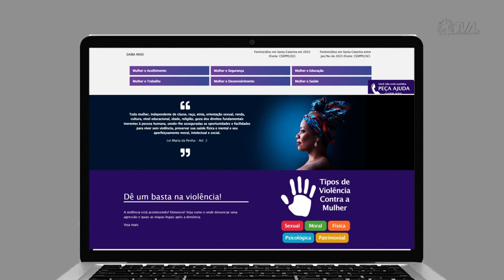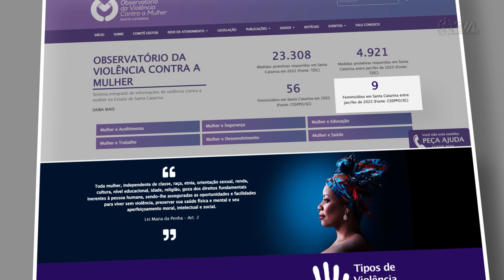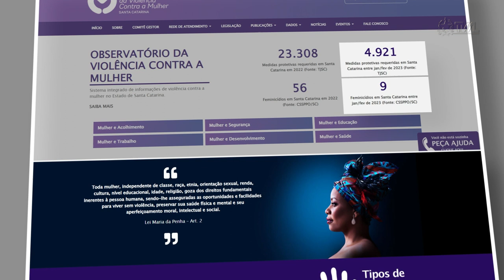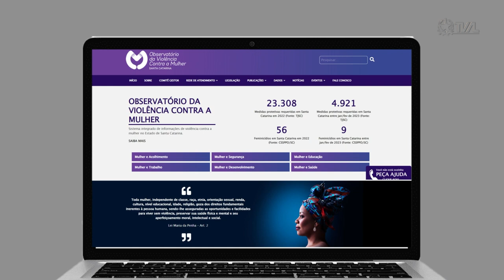É Notícia - Deputada lembra 2 anos do Observatório da Violência contra a Mulher - 29/03/23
Na sessão ordinária desta quarta-feira(29), a deputada estadual Luciane Carminatti(PT) lembrou que na próxima sexta-feira, dia 31 de março, o Observatório da Violência contra a Mulher completa dois anos. A Assembleia Legislativa de Santa Catarina é a primeira do país a criar este sistema integrado de informações sobre o tema que preocupa autoridades no Estado. A iniciativa deu certo e já está servindo de exemplo para outros parlamentos estaduais e, inclusive, para o Congresso Nacional que pretende implantar estrutura semelhante.